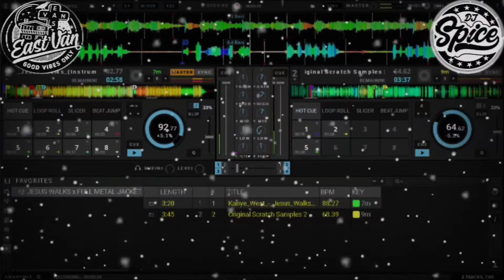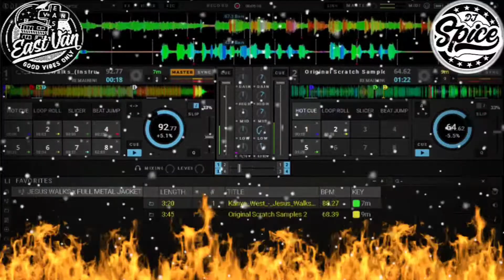DJ Spice x Kanye West x Full Metal Jacket Gunnery Sergeant Hartman